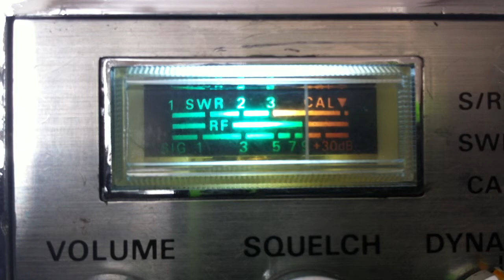YardBird Manchester TN, 5529 SC others on CB Channel 28 California